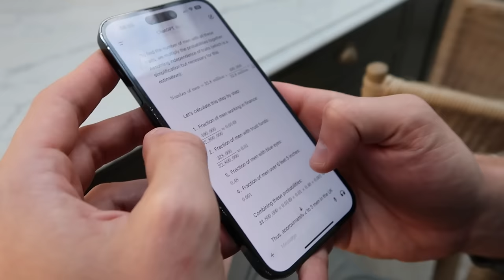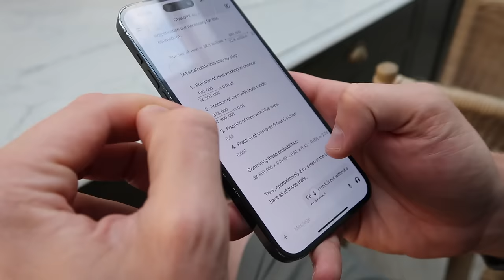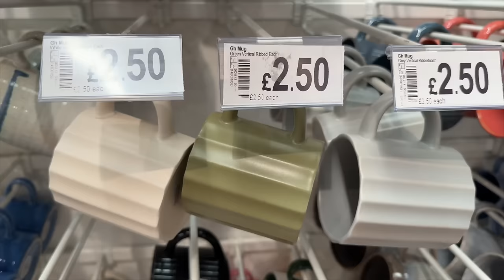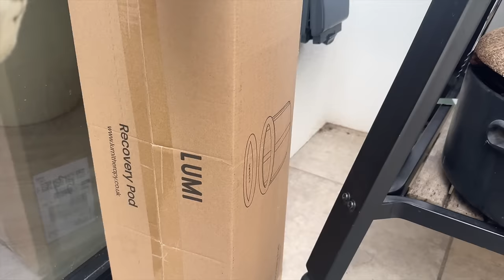ASDA SHOP WITH ME & YOGA HAUL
U Neck Backless Crossover Barre Ballet Dance Tank Top
Color：Evening Blue
Size：M

Breezeful™ Backless Side Invisible Zipper Pocket Wide Leg Quick Dry Resort Slip Jumpsuit
Color：Black
Size：M(regular)

Lace Up Backless 2-in-1 Pocket Mini Slip Dance Active Dress-Easy Peezy Edition
Color：White
Size：M

Spaghetti Strap Crossover Backless Cover Up Wrap Cool Touch Resort Dress
Color：Black
Size：M

SoCinched High Waisted Tummy Control Side Pocket Shaping Training UltraSculpt Leggings
Color：Black
Size：M(7/8)

Color：White
Size：M

Color：Black
Size：M

Color：Black
Size：M(7/8)

Color：Black
Size：L

Color：Midnight Blue
Size：M(petite)